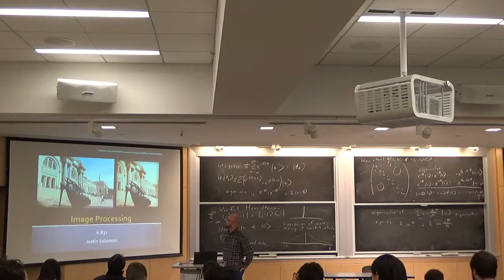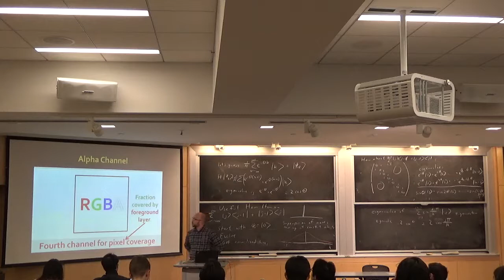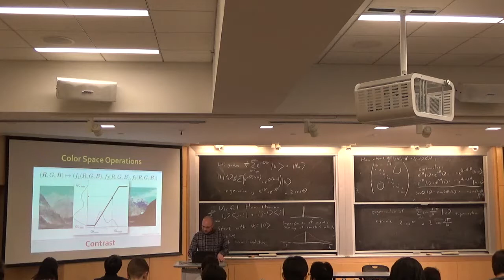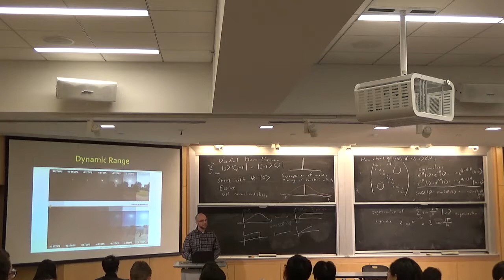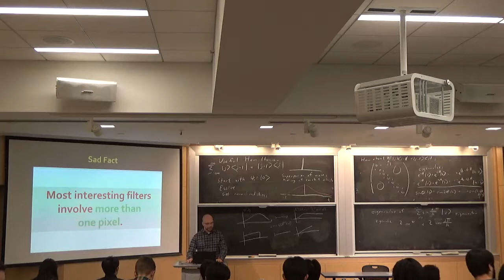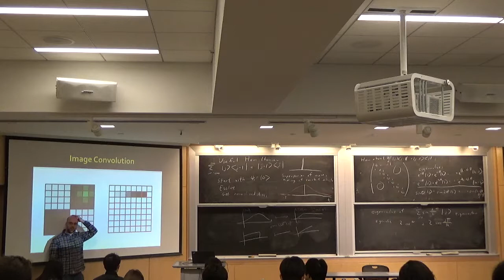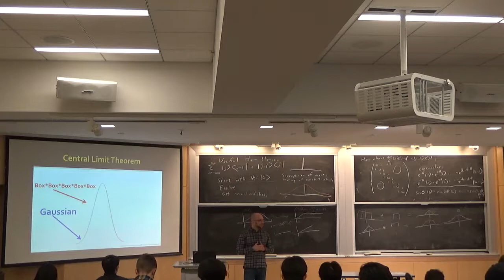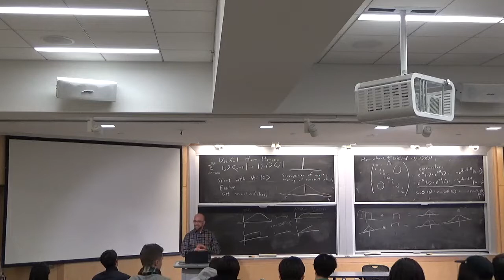Introduction to computer graphics, lecture 23: Image processing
Lecturer:  Justin Solomon